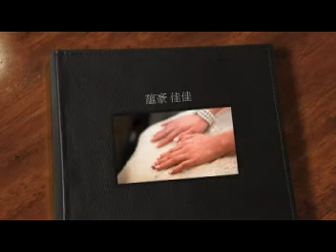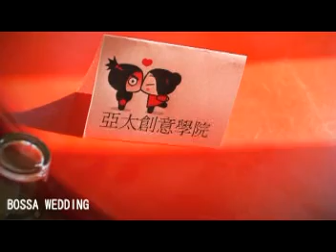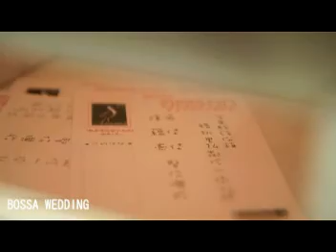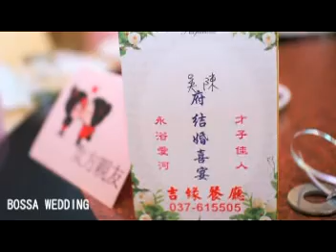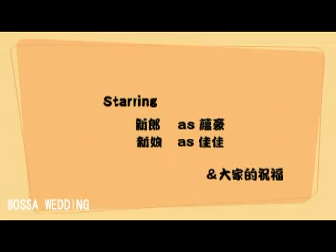巴莎平面攝影DEMO.mpg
婚禮樂團~爵士樂團~活動樂團~婚禮活動主持~婚禮規劃流程設計~頂級花卉氣球佈置~動態錄影~平面攝影~舞台音響~專業燈光~公關活動~尾牙~春酒~大小型晚會~餐會餐敘~熱鬧PARTY~開幕~唐老師=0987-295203~e-mail=